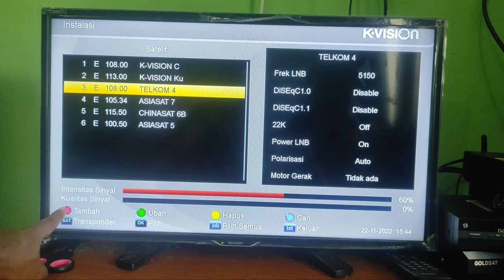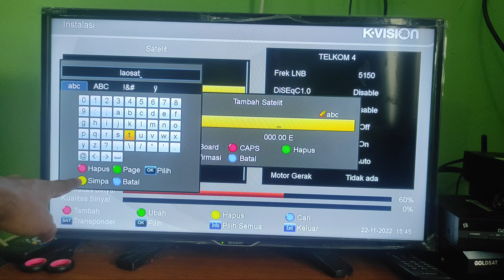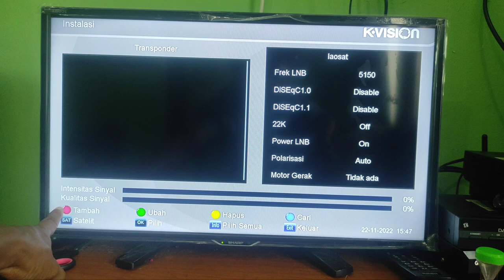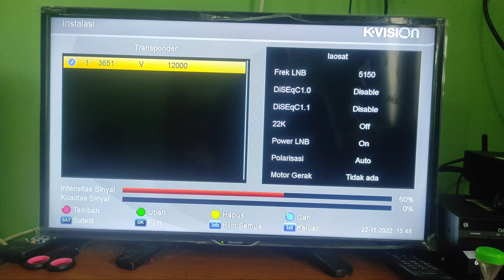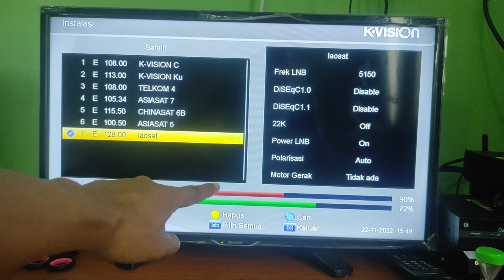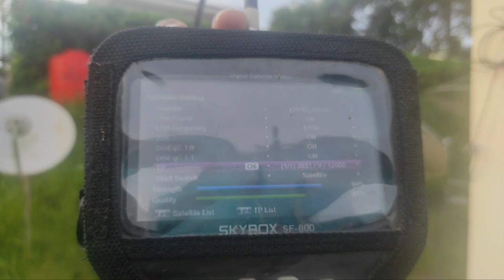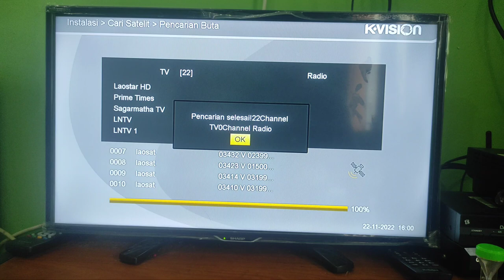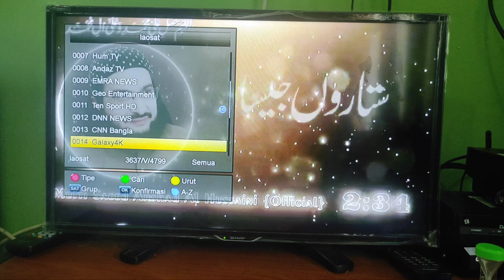Cara Nonton Piala Dunia 2022 Menggunakan Receiver K Vision || Laosat C Band 2022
Satelit laosat saat ini berada di 128 derajat dengan antena parabola menghadap ke arah timur. Piala dunia qatar bisa di lihat melalui siaran gold Sport. Dan saat ini masih FTA